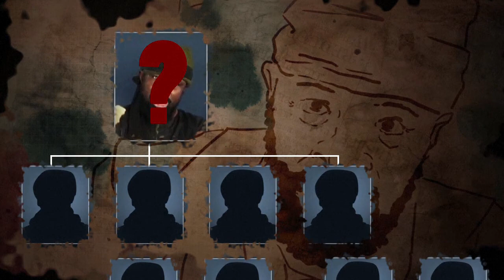Boko Haram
Videográfico sobre o conflito do Boko Haram. ATUALIZAÇÃO